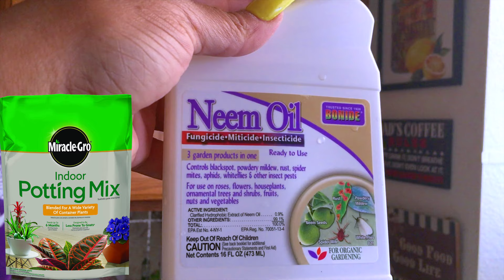My FIRST Time HOW TO REPOT A HOUSEPLANT 🪴 BEGINNER DO'S & DON'T TUTORIAL ⎟Keeping Up W/ The Fam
My Very FIRST TIME I Did That GIRL KEEPING UP WITH THE FAM how to repot a house plant how to avoid fungas gnats with miracle gro potting soil, plant care tutorial with muffinismylovers, my first time plant regrowth how to depot plants how to change plants pots

WRITE OR SEND US LOVE GIFTS TO:
Muffinismylovers

SOME OF MY FAVORITE SITES